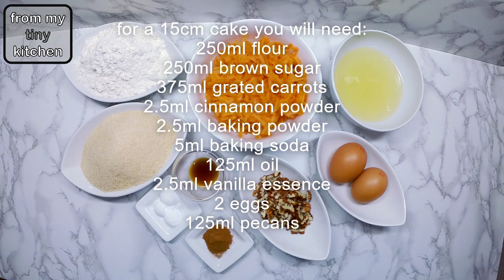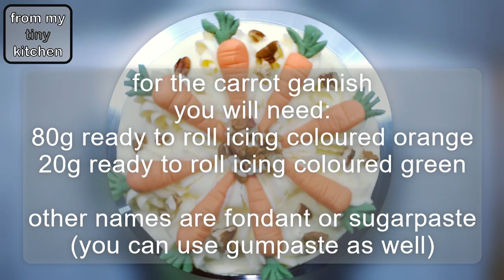Carrot Cake Recipe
this is a recipe you will keep
delicious, moist carrot cake that is a must have

it's easy to make and included is how to make carrot garnishes

for a 15cm cake:
250ml     flour
250ml     brown sugar
375ml     carrots (grated)
2.5ml      cinnamon powder
2.5ml      baking powder
5ml         baking soda
125ml    oil
2.5ml     vanilla essence
2             eggs
125ml    pecans (optional)